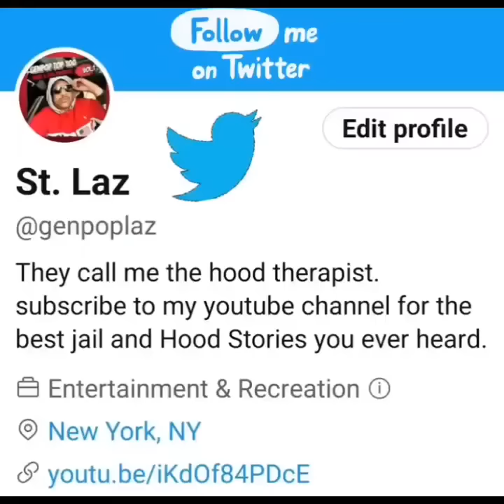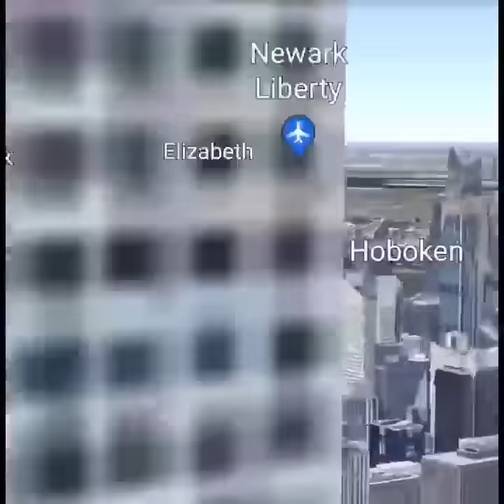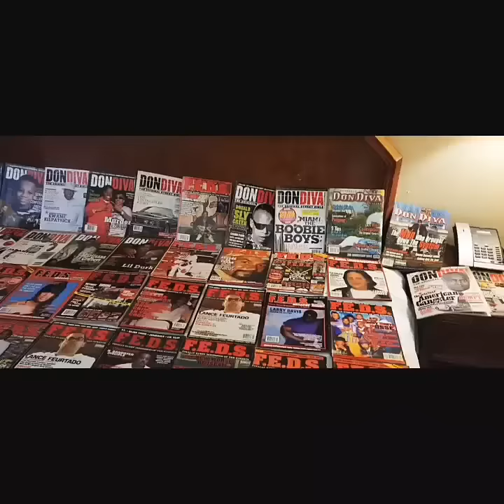REST IN PEACE BLEEK (5 NEW YORK BLOOD & PRISON STORIES)